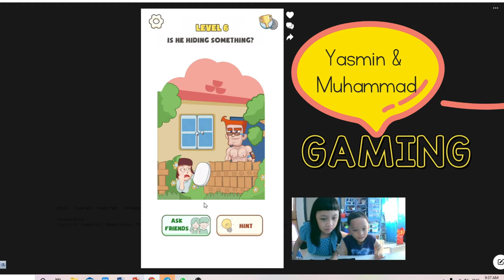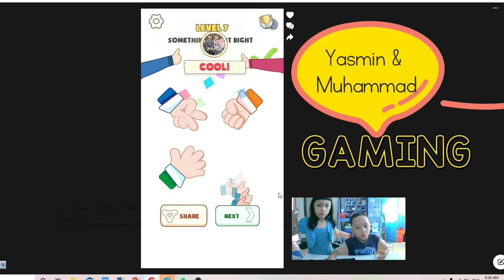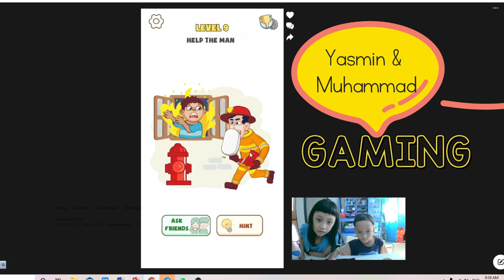Yasmin and Muhammad Play Remove One Part Game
Yasmin and Muhammad's first gaming video